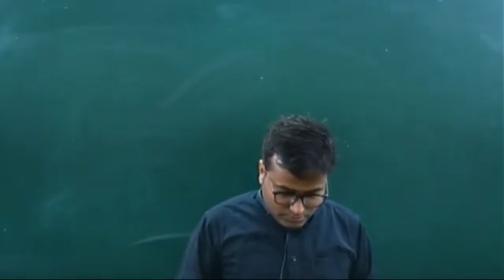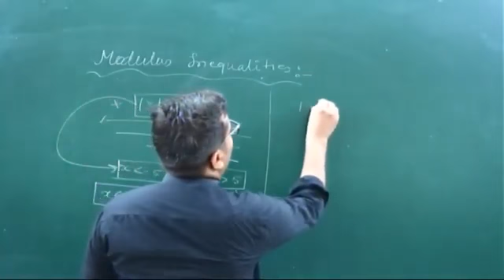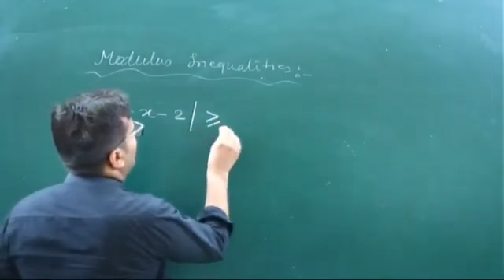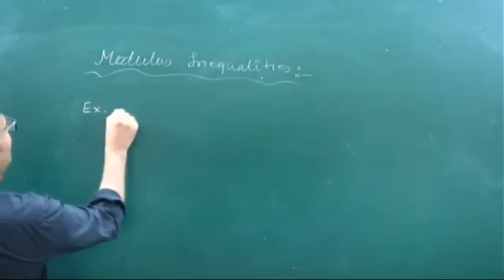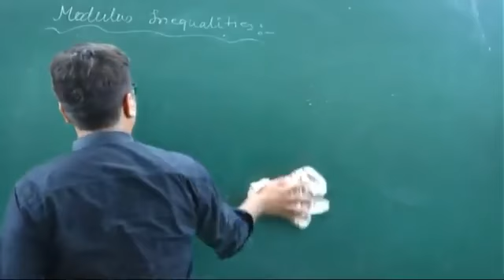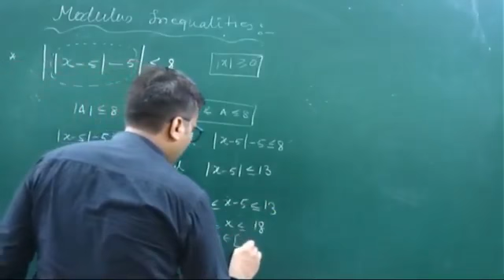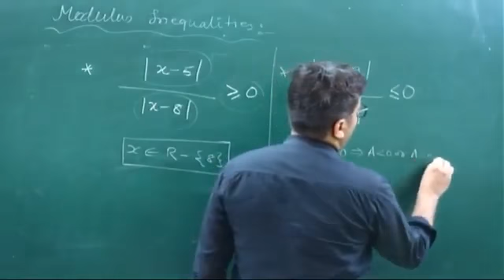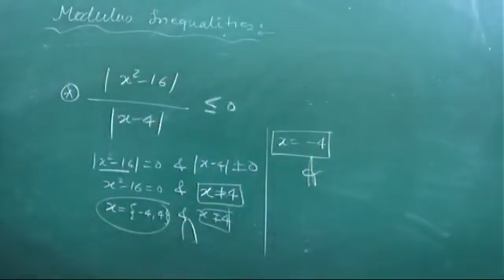Basic Maths, Modulus Inequalities, Lect 11,Class 11th IIT JEE